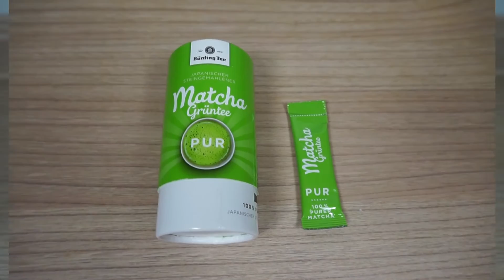Matcha Latte + Rooibos Vanille Latte - Meine lieblings Latte Kreationen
da ich ungerne Kaffee trinke habe ich hier 2 Alternativen zum Latte Machiatto oder Tee.
Ich hoffe euch gefallen die beiden Rezepte.

Für die Rooibos Vanille Latte:
1 Teebeutel Rooibos Vanille
100 ml heißes Wasser
200 ml heiße Milch
50 ml Miclh (zum aufschäumen)
1 TL Zucker
2 Tropfen Vanille Extrakt (optional)

Für die Matcha Latte
1 Beutel Matcha (Grüntee pur)
100 ml heißes Wasser
200ml heiße Milch
2 TL Zucker

X